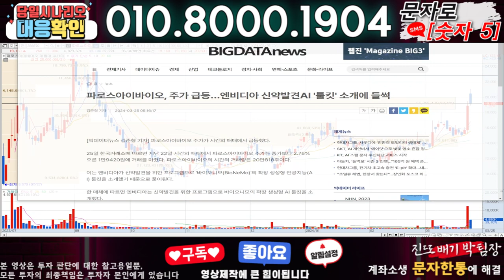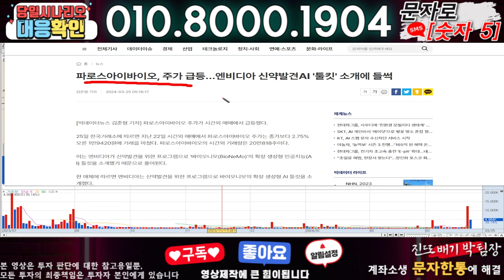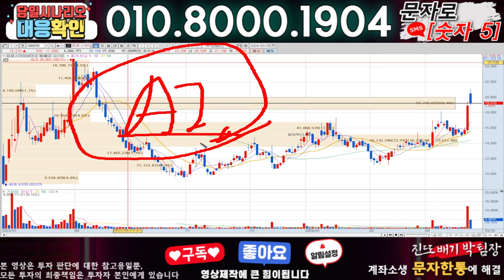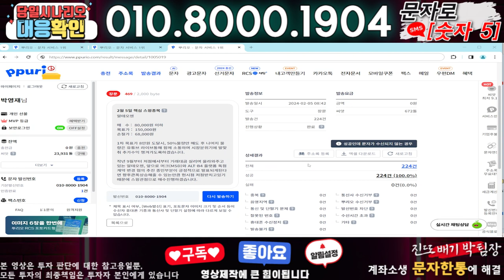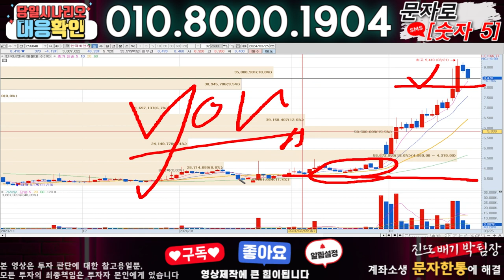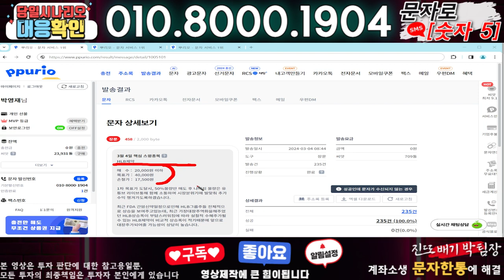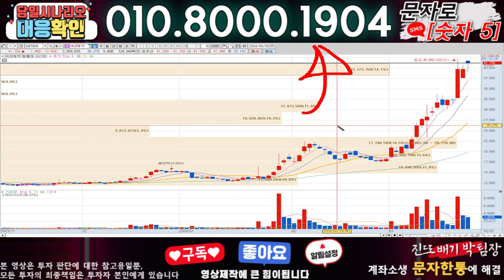파로스아이바이오 ) 3분전 기습속보-공식입장발표!! 무슨일인가?